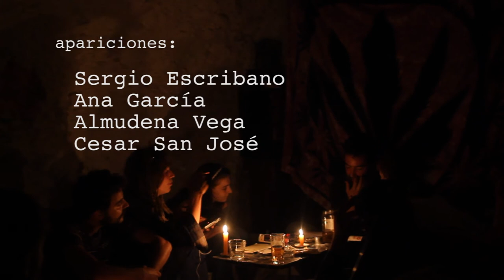Gata Cattana en la cueva de Sergio Escribano, para Poesía en su Tinta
fragmentos recogidos en el primer recital de poesía en su tinta, participando en la realización de un programa para "radio almaina"